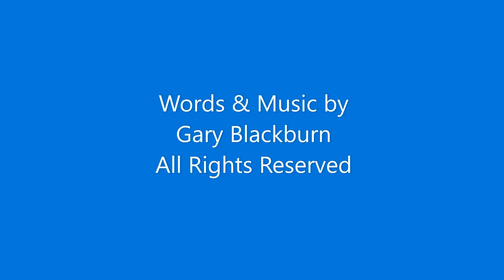Because Of You by Gary Blackburn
For Barbara